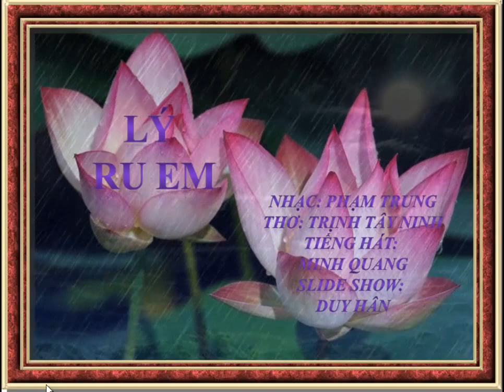Lý ru em Thơ Trịnh T. Ninh, Nhạc Phạm Trung, tiếng hát Minh Quang, Slide show Duy-Hân